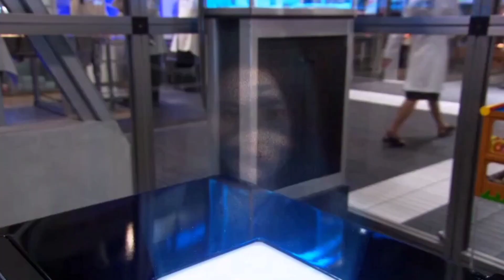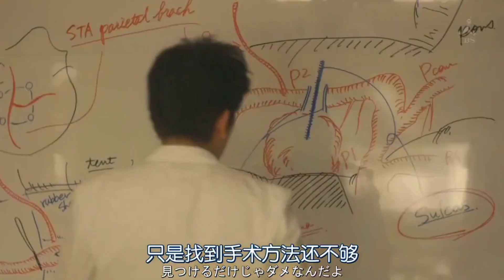木村拓哉：為何人人都喊愛？盤點「木村拓哉」出道至今的成名代表作！！你又怎能不愛呢？ 女神娛樂匯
為何日本人都愛【木村拓哉】？盤點木村拓哉出道至今的成名代表作！！你又怎能不愛呢？